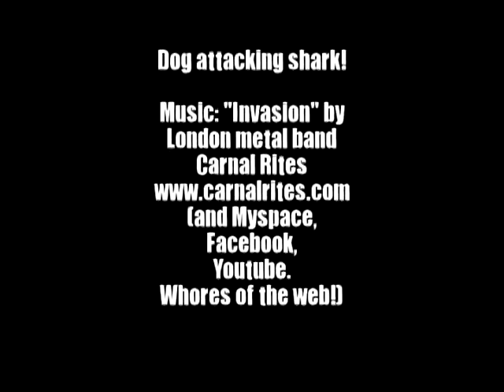Dog Attacking Shark! (Carnal Rites version)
You have to see this to believe it! A family are out fishing for sharks, and their dog decides to jump in, give it some grief and then drag it to the shore before tearing it to bits! Not for the faint-hearted, this is pretty hardcore!

Music by London thrash metal monsters Carnal Rites - check 'em out or on Myspace or Facebook!